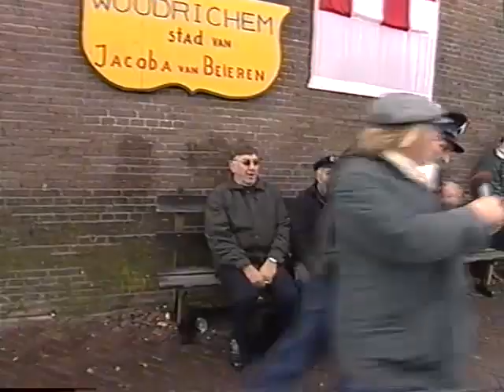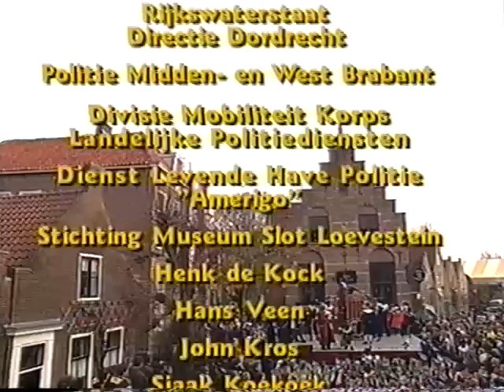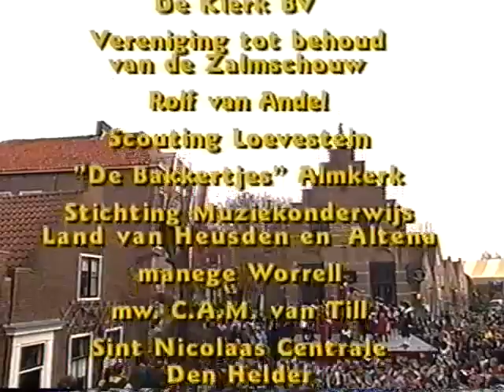Sinterklaas Intocht Woudrichem